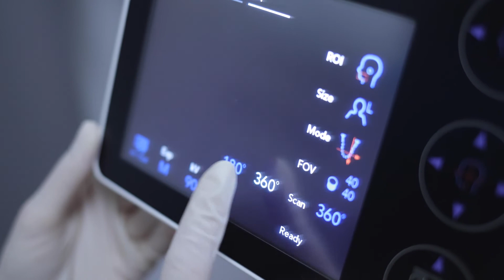Veraview X800 bei Dr. Niemann – die Bildqualität lässt keine Wünsche offen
Das DVT-Kombinationsgerät liefert eine hohe Auflösung, die eine sichere Diagnostik in der Zahnmedizin ermöglicht. Besonders die Qualität der 3D Röntgen-Aufnahmen sind bei endodontischen Fragestellungen von großer Bedeutung.
Dies hat sich auch bei seinen Kollegen herumgesprochen, die Patienten an Ihn überwiesen, um die gestellte Diagnose bestätigen zu lassen. Weitere Vorteile sind das übersichtliche Display mit Touchscreen, welches die bequeme und sofortige Einstellung aller Funktionen ermöglicht als auch die Face-to-Face Positionierung, die gerade Angst-Patienten beruhigt. Ein sehr großer Vorteil ist die Eingrenzung des Strahlenfeldes auf relevante Bereiche – so dass nur der diagnostisch wichtige Bereich dargestellt wird und alles andere wird nicht bestrahlt. Dr. Niemann ist sehr zufrieden und würde das zahnärztliche Röntgen-System auf jeden Fall weiterempfehlen.